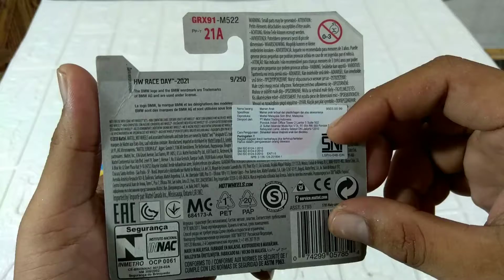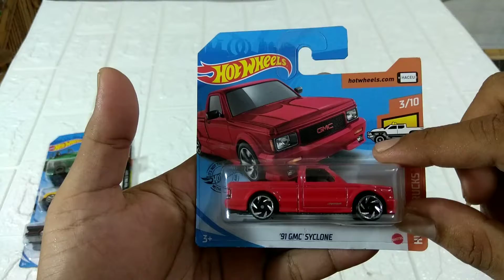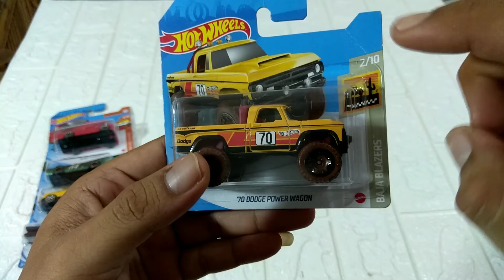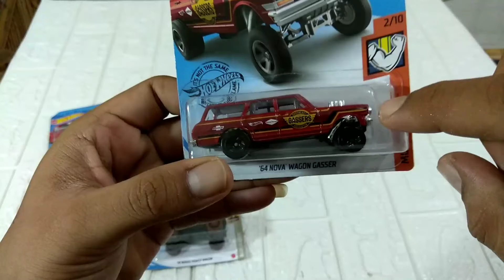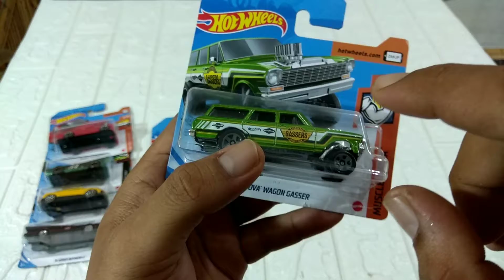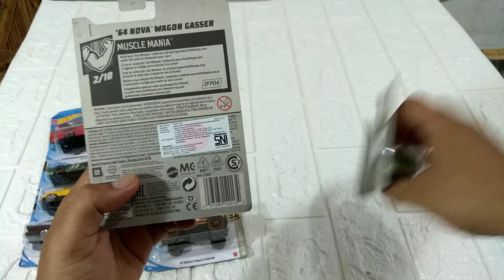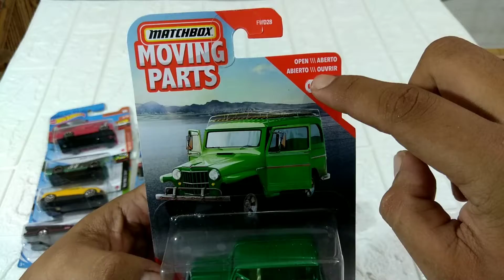Hunting Diecast | Review Koleksi Hot Wheels Dan Matchbox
Hunting Macam-macam Diecast

"Review Koleksi Hot Wheels Dan Matchbox"

● Saya ucapkan banyak terimakasih kepada kalian yang sudah mampir dan melihat channel serta menonton Video-Video youtube saya